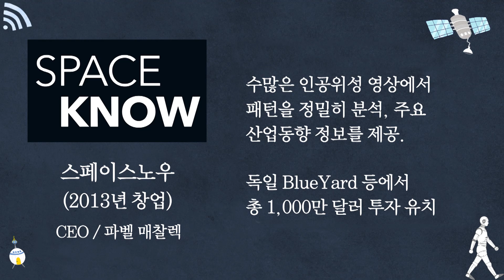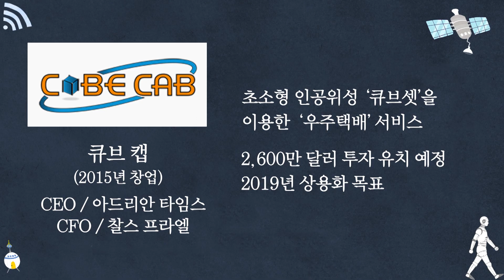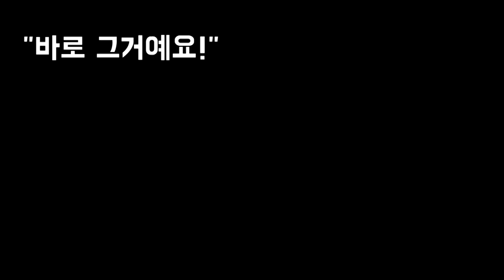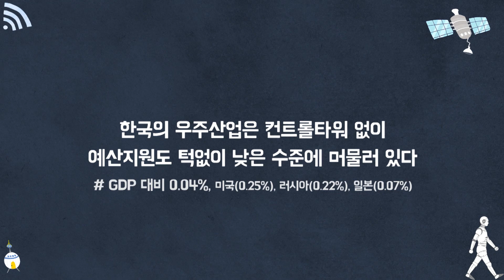지금 실리콘밸리에서 가장 핫한 사업아이템 OO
실리콘밸리에서 요즘 가장 뜨거운 이슈를 몰고 다니는 사업 아이템이 있다? 컨설팅 업체 브라이스에 따르면 최근 5년동안 76억 달러의 대규모 벤처캐피털(VC) 자금이 이곳으로 흘러들어갔다.

서울경제신문은 최근 실리콘밸리에서 이 아이템으로 창업해 수천만 달러의 투자 유치를 이끌어낸 스타트업 CEO들을 직접 만나 그들의 사업 이야기를 들어보았다.

-현지취재: 양철민·양사록 기자
-취재지원: 한국언론진흥재단

관련 기획기사 보기
우주는 돈, 뉴스페이스 열리는데...돈맥 캐는 외국·감 못잡는 한국

인공위성에 AI·빅데이터 접목...글로벌 경제분석 서비스 뜬다

우주 스타트업에 5년간 76억弗 투자...여행·화성기지 개척 '21C 골드러시'

부처별 제각각 한국 우주산업정책...정책 컨트롤타워부터 만들어야